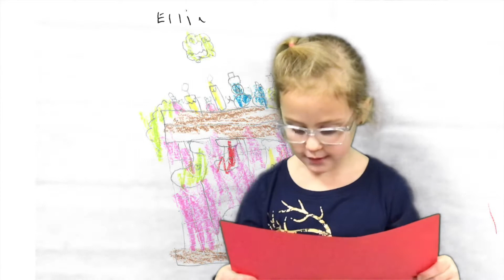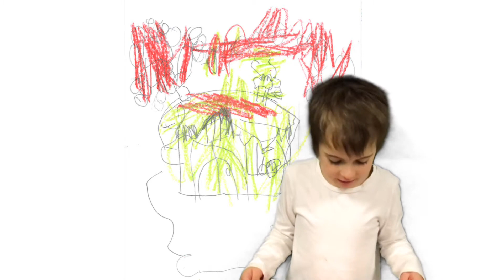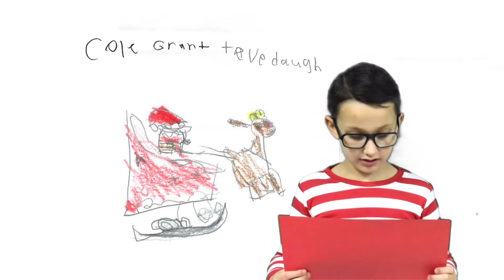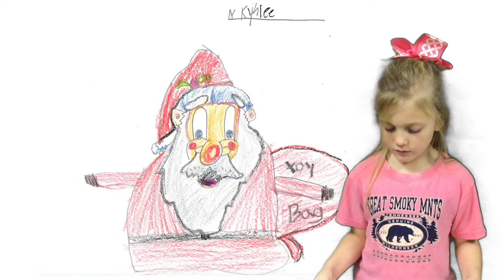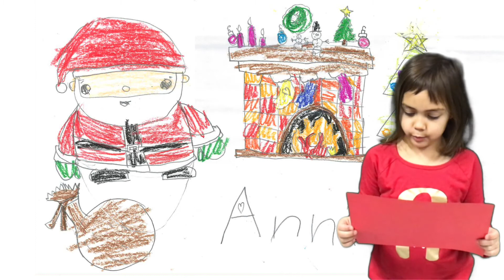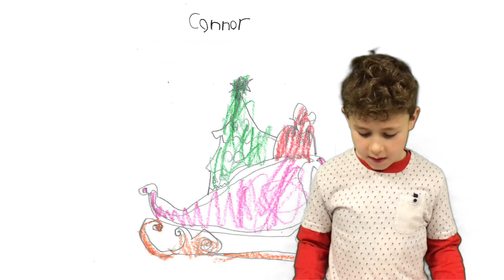Night Before Christmas read by Mrs Young's Class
The Night Before Christmas read by Mrs. Young's first graders